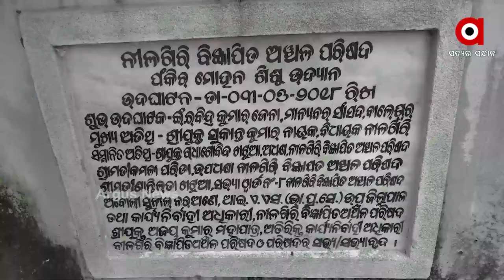ଶିଶୁ ଦିବସରେ ଅବହେଳିତ ଅବସ୍ଥାରେ ନୀଳଗିରିର ଶିଶୁ ଉଦ୍ୟାନ ।